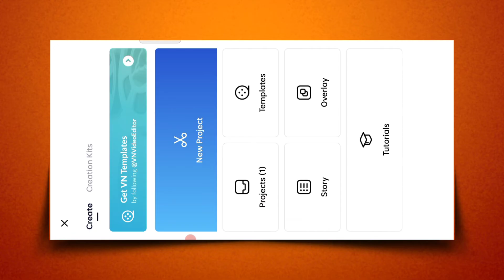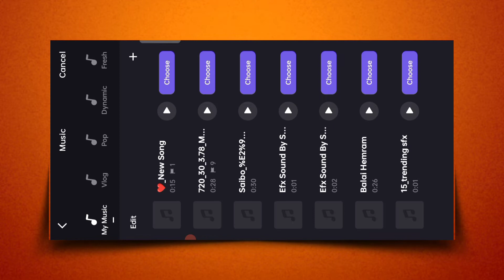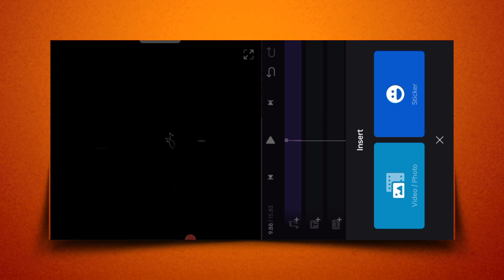⚡Instag Trending Style Love BGM Video Editing in Alight motion Lyrical Video Editing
❏ All Materials —≽

Your Queries -
1) Santali WhatsApp Message Reels Tutorial
2) Hello De Instagram Reels Tutorial Santali Alight Motion
3) Hello De Santali Alight Motion Santali
4) Santali Tutorial  Video Kaise Banaye
5)  Message Ne Reel editing

santali video editing alight motion
alight motion photo editing santali

Santali Ailght Motion Video Editing

❏ KEYWORDS —≽
New Viral Volume Bar & Emoji Status Video Editing In Alight Motion
New Santali Viral Volume Bar & Emoji Status Video Editing In Alight Motion
New Trend Alight Motion Status Editing Santali
Alight Motion Santali XML Status Editing
New Sad Viral Status Video Editing In Alight Motion

SR Tech

Instag Trending Viral Love BGM Video Editing in Alight motion Lyrical Video Editing